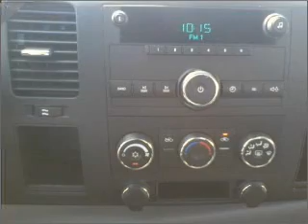2007 Chevrolet Silverado 1500 Regular Cab - Amherst NY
Year: 2007
Make: Chevrolet
Model: Silverado 1500 Regular Cab
Trim: Work Truck Pickup 2D 8 ft
Engine: 8 cylinder 4.8 liter
Transmission:
Color: Gray
Mileage: 16487
Address:
1135 Millersport Hwy